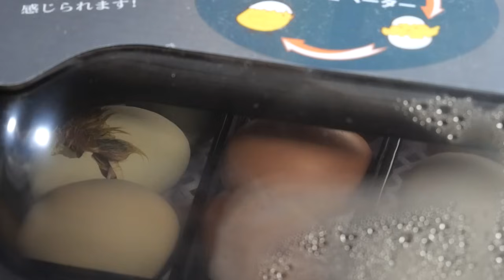【60代からの田舎暮らし】#46 「レモンちゃんからの嬉しいサプライズ🐔」秋の気配と久しぶりの焼きそばランチ | Our chickens☆Happy Blue Eggs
きなこさんが卵を産むようになり1か月が経ちました。
毎日とはいかないですが、淡い水色の卵を産んでくれます。
少し遅れて孵化器から出たレモンちゃんは、いつもマイペース。
オスなのか、メスなのか分からずに過ごしてきましたが、なんと先週、卵を産んじゃいました、、えええええええぇぇぇぇっ。
ほぼオス確定な感じだったので、ほんとうにびっくりしました。
レモンちゃんは、淡い赤玉を産みます。
どちらも大切な可愛い家族です＾＾

かふぇまる。

普段は「スイーツ」などを中心に動画配信しています＾＾
最近、都心を離れて田舎暮らしを始めました。
生きてる間に色んなことをやってみたい!

「罪深いスイーツ」
Amazonはこちらから購入できます↓↓↓

ラッピングもいっぱい載せています＾＾
「世界一作りやすいおうちスイーツ 」